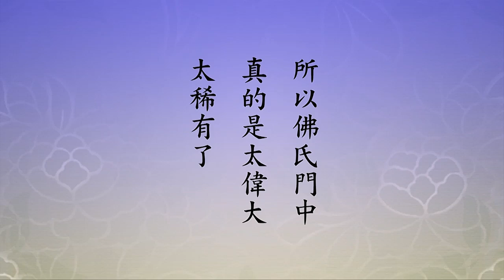🙏淨空老法師🙏它怎麼到六道去投胎？🙏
身體不是我，那是什麼？我所有的。像衣服，衣服是我所有的，我不承認衣服是我。同樣一個道理，身體是我所有的，不是我。為什麼？我不生不滅，身體有生滅，我是不生不滅，身體死了不等於我死了，我沒死，這個道理要懂。中國民間叫靈魂，西藏也叫靈魂，人身體死了，靈魂在。靈魂還有變化，所以靈魂也不是真的。真的我是什麼？真正的我，靈性是真我，靈性不生不滅，那真的靈。靈魂不靈，靈魂迷惑顛倒，它要靈，它怎麼到六道去投胎？它不會。尤其是六道裡頭的三惡道，決定不會去的，迷惑顛倒才去的，所以魂應該叫迷魂。它不迷，靈了就好了，靈自己就能做得了主，所以叫靈性。靈性自己做主，這個性，明心見性，這是真正的我，有四德，常樂我淨。靈性有四德，常，不生不滅；樂，永遠沒有苦，離究竟苦，得究竟樂；我，我是做主宰，自己能做得了主，我們身自己做不了主，我們念頭也做不了主，念頭是妄心，不是真心，所以自己能做主；末後一個字淨，清淨，你看惠能大師開悟的時候說，「何期自性，本自清淨」，沒有染污，這是真我。
　　學佛，學佛的目的在哪裡？為什麼要學佛？學佛就是把真我找回來，把假我放下，這真學佛。由此可知，學佛的人很多，真學佛的人不多，為什麼？他還是執著有個我，把假我當作真我，這不是學佛。不是學佛叫什麼？李老師有一句話說，叫消遣，沒事幹，拿著佛法來消遣，這李老師說的。消遣佛法固然是有過失，也有好處，為什麼？阿賴耶裡頭落下佛的種子，這是個好種子，這個種子將來幫助你修行證果。所以佛氏門中真的是太偉大、太稀有了，能令一切眾生得無比殊勝的利益。甚至於你謗佛，你謗佛當然有罪，墮落在三惡道，可是那個佛，你謗佛那個佛字，那是真的不是假的，你的罪業報完之後，這個佛字它現前了。它能幫助你，做因緣，你有緣分接觸到佛法，有緣分信佛，解經義，依教修行，將來證果。這些事我們都要知道，都要搞清楚、都要搞明白。